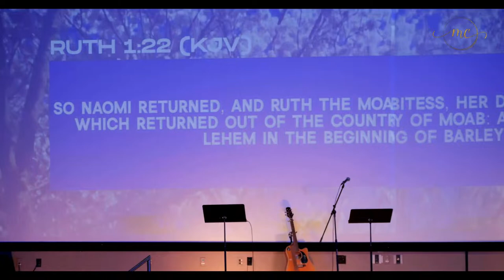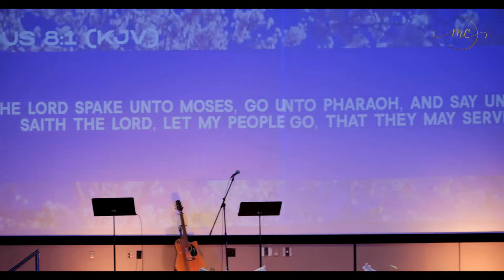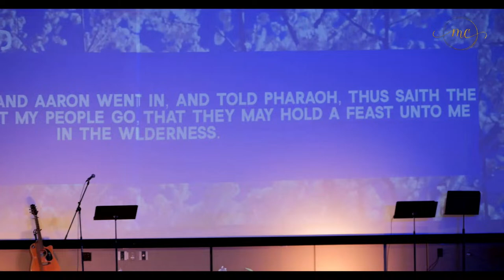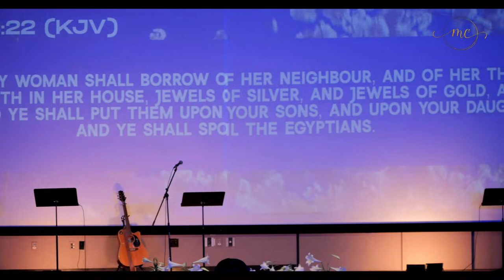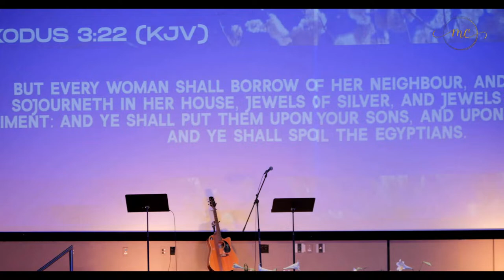LIVE!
Dr. Michelle Corral - Prophetic Word Telecast